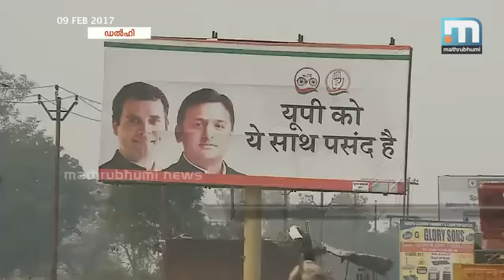ഉത്തരപ്രദേശ് നിയമസഭ തിരഞ്ഞെടുപ്പ് പരസ്യപ്രചാരണം ഇന്ന് അവസാനിക്കും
ന്യൂഡല്‍ഹി: ഉത്തരപ്രദേശ് നിയമസഭ തിരഞ്ഞെടുപ്പിന്റെ ആദ്യ ഘട്ട പരസ്യപ്രചാരണം ഇന്ന് അവസാനിക്കുകയാണ്. ശനിയാഴ്ചയാണ് ആദ്യഘട്ട തിരഞ്ഞെടുപ്പ്. പടിഞ്ഞാറന്‍ ഉത്തരപ്രദേശിലെ 73 മണ്ഡലങ്ങളിലേക്കാണ് ആദ്യഘട്ടത്തില്‍ തിരഞ്ഞെടുപ്പ്  നടക്കുക. ഏഴ് ഘട്ടങ്ങളായിട്ടാണ് ഉത്തരപ്രദേശില്‍ തിരഞ്ഞെടുപ്പ് നടക്കുന്നത്. കഴിഞ്ഞ തിരഞ്ഞെടുപ്പില്‍ പടിഞ്ഞാറന്‍ ഉത്തരപ്രദേശില്‍ ബിജെപിക്കായിരുന്നു മുന്‍തൂക്കം. എന്നാല്‍ കഴിഞ്ഞ തിരഞ്ഞെടുപ്പില്‍ കൂടെ നിന്ന ജാട്ട് സമുധായം പാര്‍ട്ടിയില്‍ നിന്ന് അകന്നത് ബിജെപിക്ക് വെല്ലുവിളിയാകുന്നുണ്ട്.